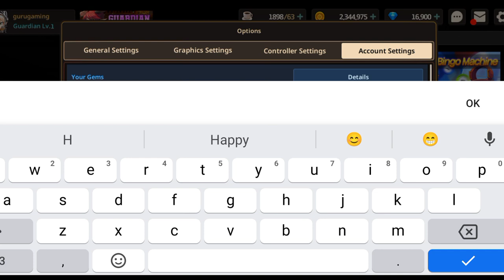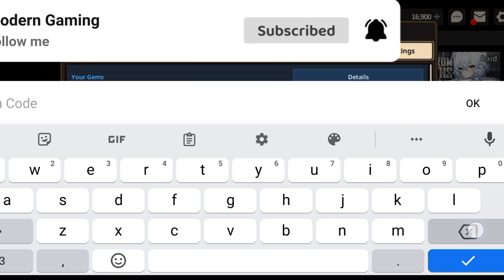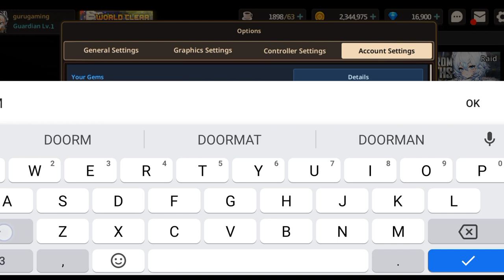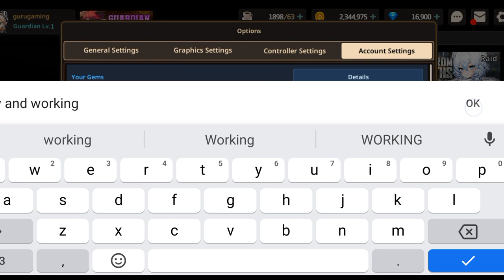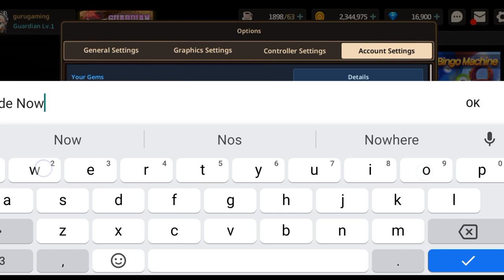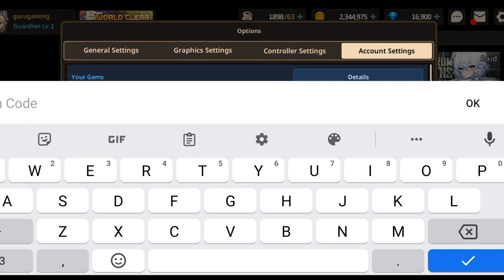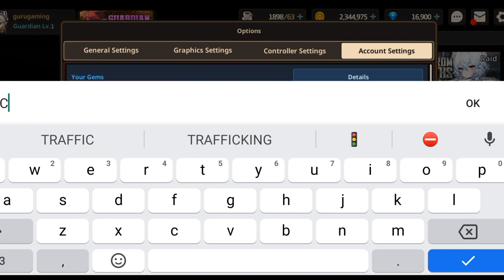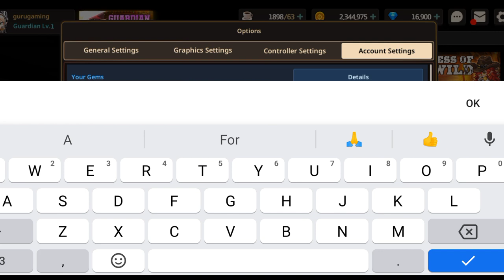NEW GUARDIAN TALES CODES || GUARDIAN TALES CODES 2023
Welcome At Modern Gaming

Today we are having working guardian tales codes to share with all of you. So watch the video till the end and like our video.

Thanks a lot from modern gaming.